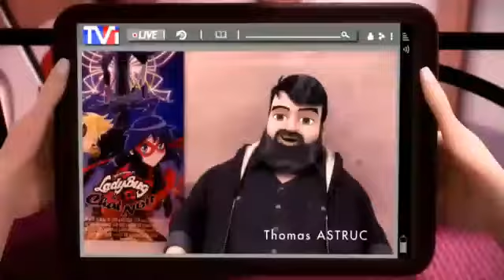MIRACULOUS🐞《TRÁILER DE "ANIMAESTRO" PARA CANADÁ POR FAMILY CHANNEL!!》